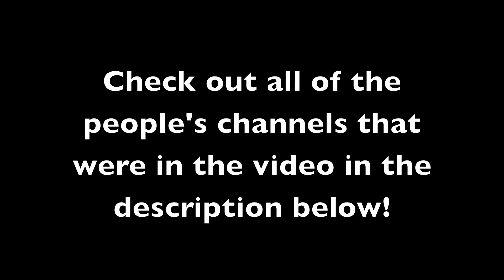Halo Audition Follow Up